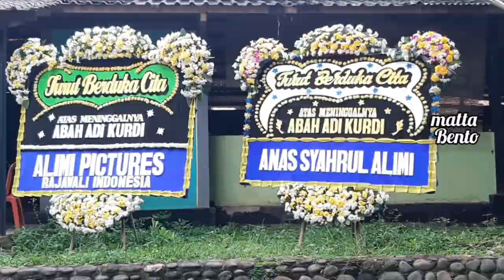Selamat Jalan Abah, Selamat Jalan Adi Kurdi. Rest in Peace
Aktor teater, film dan sinetron Adi Kurdi, Jumat (8/5/2020) meninggal dunia di Jakarta.
Banyak kenangan yang ditinggalkannya, terutama perannya yang ikonik dalam sinetron serial TVRI "Keluarga Cemara".
Peran Adi Kurdi sebagai sosok Abah, sangat mengena di hati penonton.